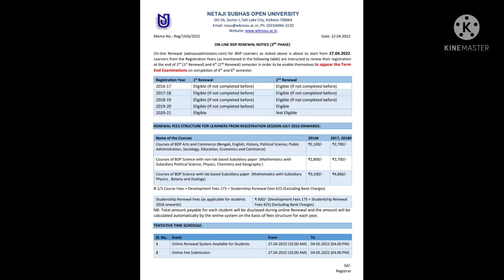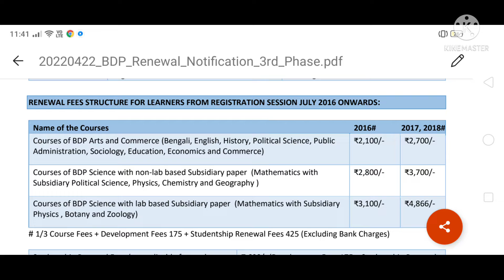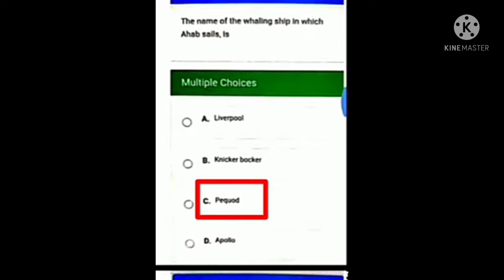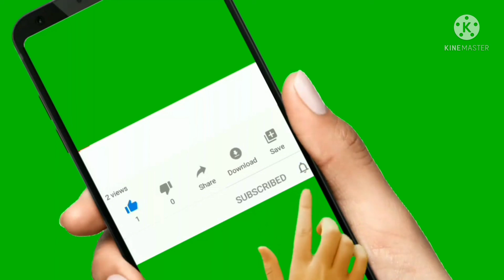UG,BDP Renewal Date প্রকাশ হয়ে গেছে।কত টাকা লাগবে? Renewal date?//nsou bdp renewal.